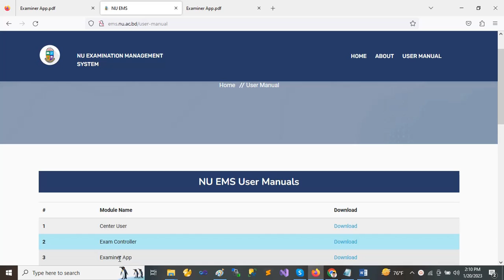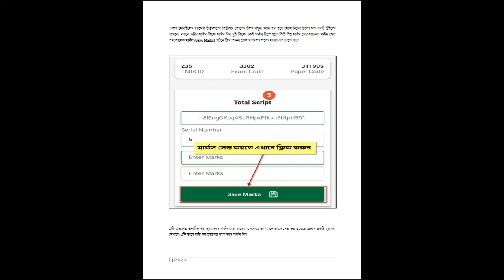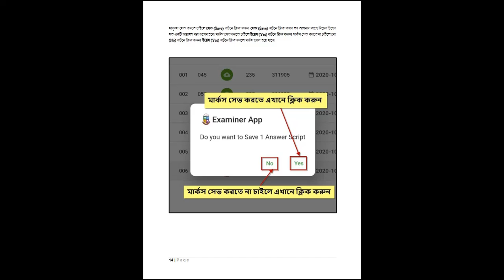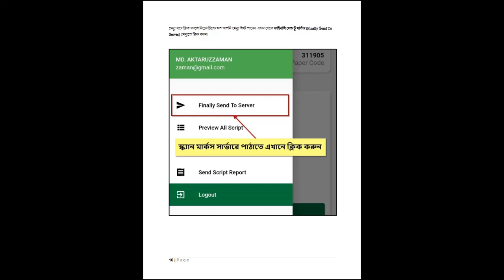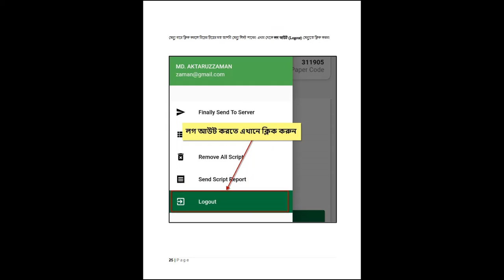Examiner App Management System (EMS) Manual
The envisioned Examination Management System hereafter referred to as EMS is to manage the various functions of Examination Division of National University with a vision to enhance the overall efficiency.
The broad objectives of the envisaged System are:

To automate the entire process of the Examination Division to provide better services in a paperless environment to serve the Students and Staffs of the University.
To speed up the information flow among different sectors/sections of Examination Division for better Transparency, reliability and timely execution of the work Process.
To share and get the information optimally in a better way for efficient decision- making with increased accountability.
Better and timely addressing of the grievances of the Students and Colleges.
To integrate with the existing Enterprise Resource Planning (ERP) and to make it compatible with Mobile Environment.
To eliminate the needs of operating OMR based examination processing system like OMR form receiving, Sorting and Scanning, Data capturing, Correction and solving, exam script distribution, mark capturing etc. and maintenance of costly hardware and other resources like OMR machine, its spare parts, Human Resources(HR) etc.
To introduce state of the art data logging for all event points and maintain intelligent system for assisting NU for the overall process beyond answer sheet tracking and error manageability.
To make the process real time at site and to automate the script distribution to reduce current logistics and resources pressure.
To minimize data loss in legitimate work both by student and examiner.
To reduce the result processing time to a minimum level.
To ensure secured data transfer at all points of the EMS with proper encryption techniques.
To implement the result approval and correction system with highest level of security
To integrate the current payment system and also ensuring options for future charging mechanism and payment environment.
Identify the processes running in manual and breakdown those processes into sub- processes in order to optimize the processing times.
Clearly indentify the stakeholders, tasks and roles. And bridging the stakeholders through the product.
Incorporate service Service Level Agreement (SLA) in order to reduce processing time and unnecessary bureaucratic manner from stakeholders.
Some of the functional objectives of the EMS are given below:

To create a robust secured system which should be able to manage pre-examination, post examination, result and other activities of Examination division for timely completion of academic session.
To facilitate proper and accurate report generation for the Vice-Chancellor, senior administrative authorities and other users for monitoring and quick decision making.
Induction of transparency and accountability in operations.
Reduction of redundant workload of department employees.
Electronic security and control of confidential data.
Fast disposal of stakeholder grievances.
Dissemination of information as per public requirements.
Protecting the interest of all the stakeholders.